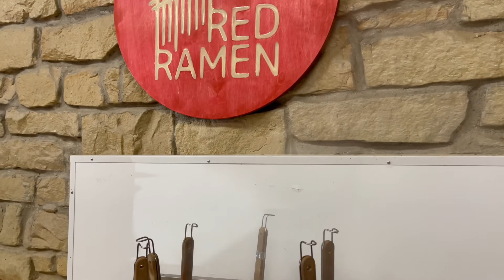mmm...That's Tasty Episode 10: Red Ramen Bar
In the season finale of our first season, host Derek Hatridge checks out Red Ramen Bar in McAlester, Oklahoma where he finds out what makes people say "mmm...That's Tasty."